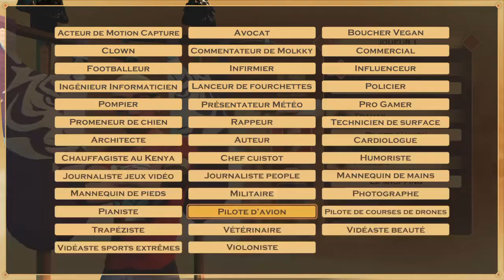Fort Boyard Nouvelle Edition demo et live samedi